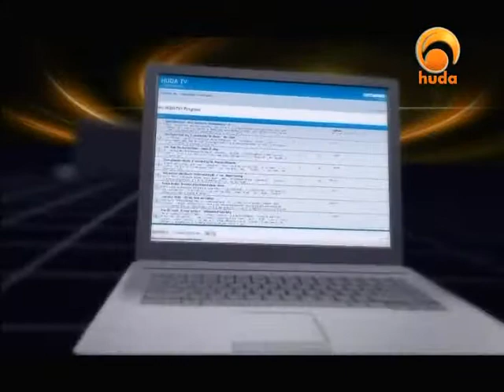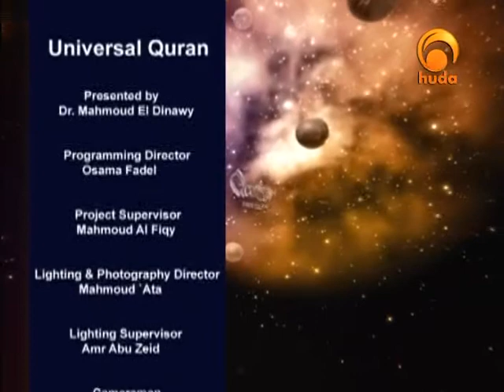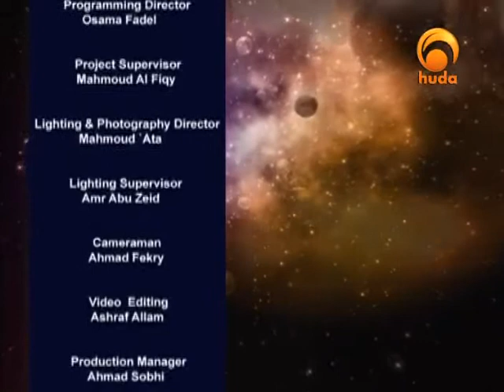Universal2_13_Encoded